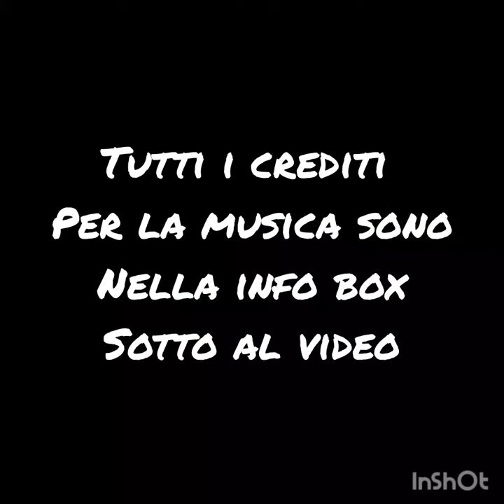@elficashouse-creativechannel#videoshow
Dai laboratori creativi di gruppo
design di Elfica's House.
Heart Dragon Shawl

Grazie alle allieve che hanno partecipato

Se volete essere dei nostri
Vi aspetto nel gruppo facebook

Per la musica qui i crediti